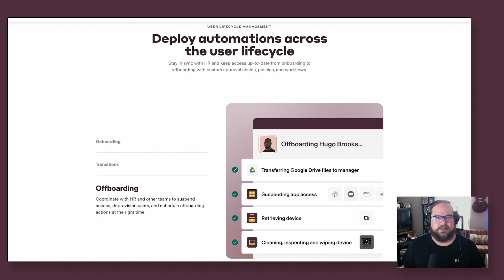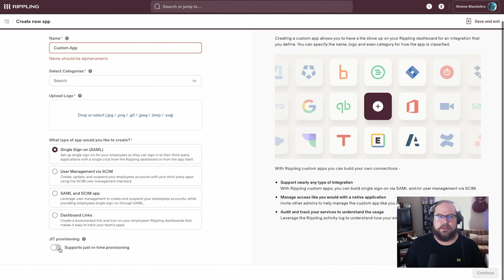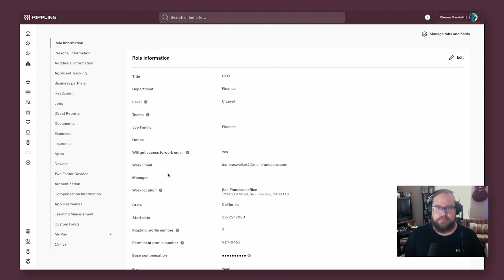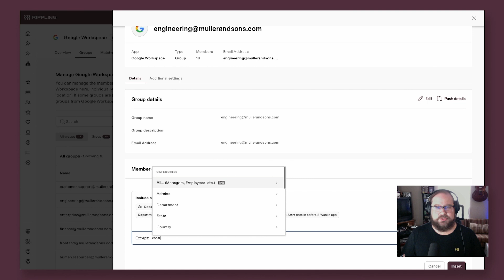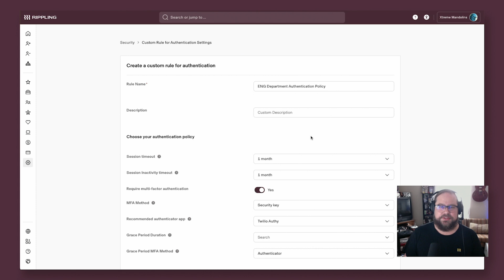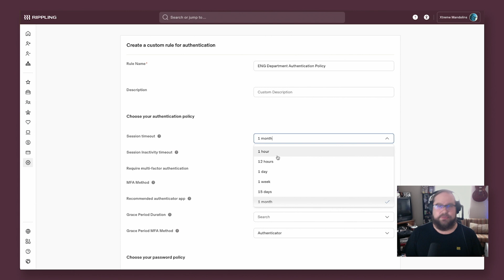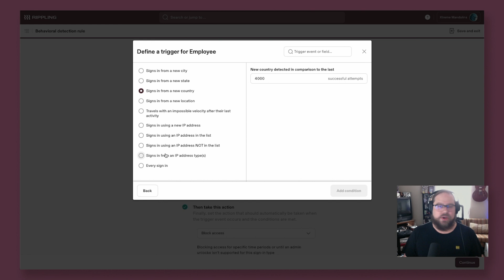See Rippling IT: Identity & Access Management has never been easier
Watch an overview of Rippling’s natively built Identity & Access Management (IAM) solution. We cover IAM functionality like our user directory, provisioning access, device trust, MFA, SSO, and more.

“By automating the technology management side, Rippling has saved us 50% more time compared to what we used at my previous agency. I love that we can provision devices with cascading permissions based on role, in addition to things like device ID tracking and managing SSO for all our different apps.”

“Everyone knows when people get their email accounts. Everyone knows they get set up on Slack on day one. That stuff just happens, and nobody has to think about it.”